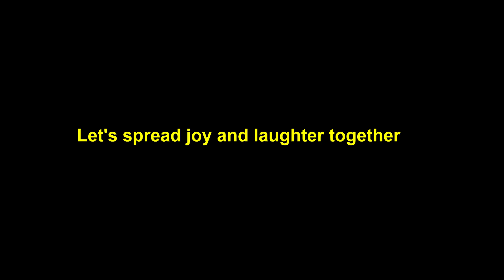Mom's and audience react on Mom's common characters ll Reaction video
Share your reaction video with us we love to receive them